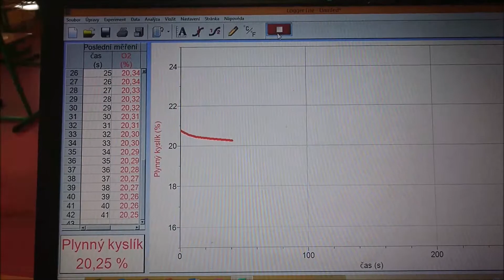VI P14 1809